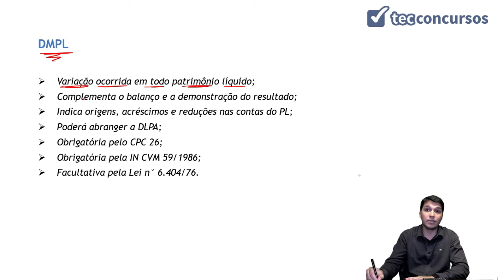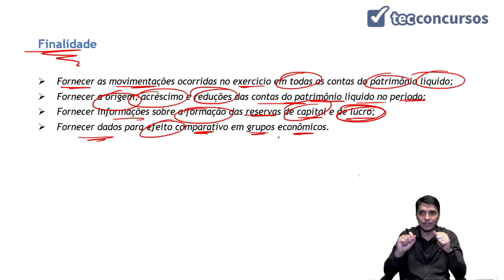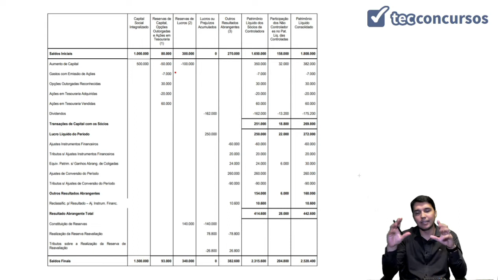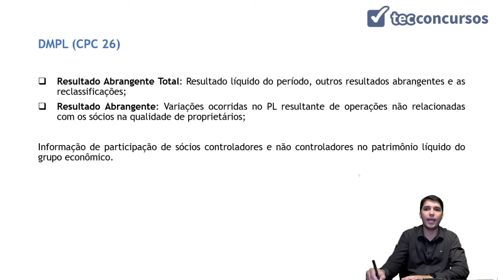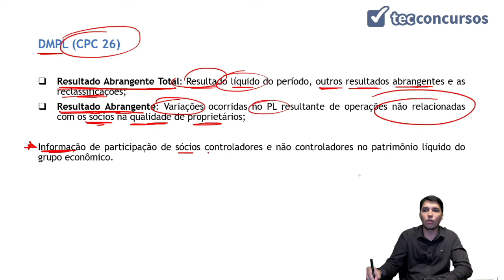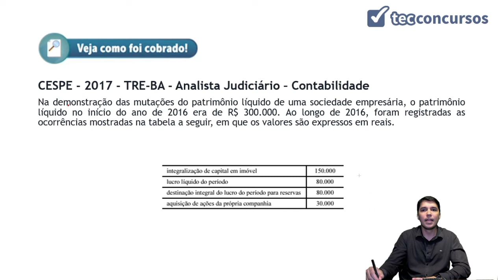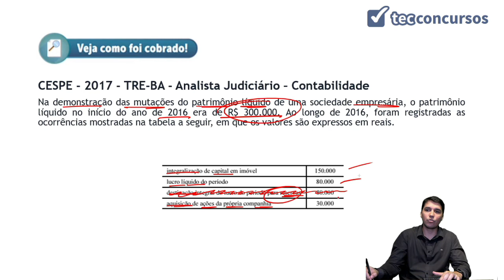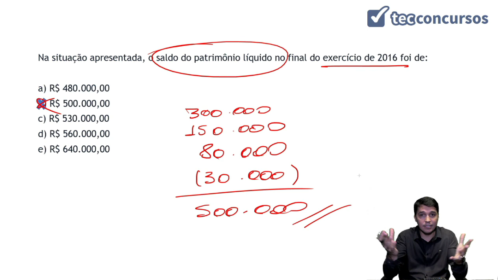15.05. Aula de Demonstração das Mutações do Patrimônio Líquido (Contabilidade Geral)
Aula grátis e completa de Demonstração das Mutações do Patrimônio Líquido (DMPL), da matéria Contabilidade Geral, em que tratamos das características da DMPL, finalidade e estrutura.